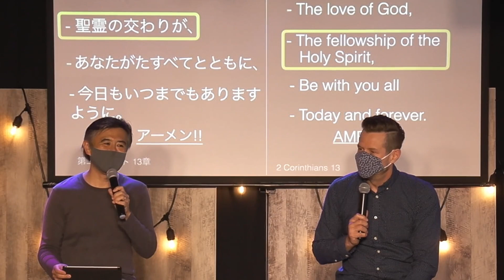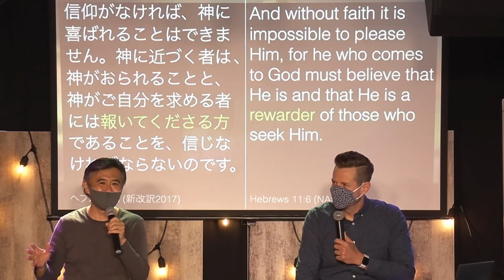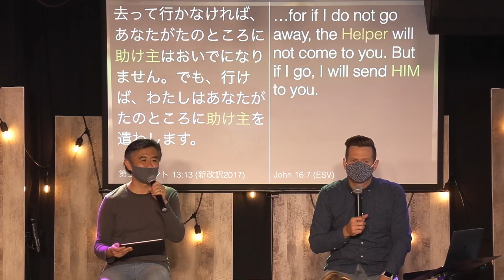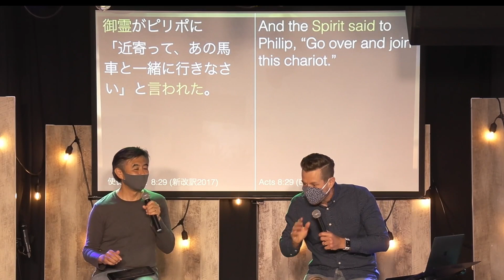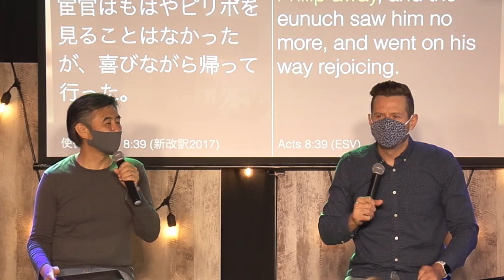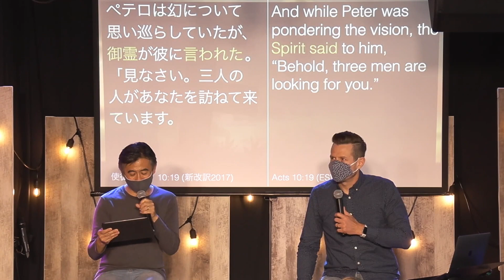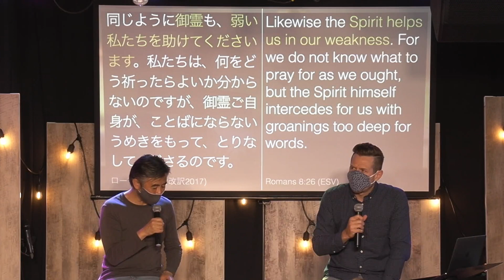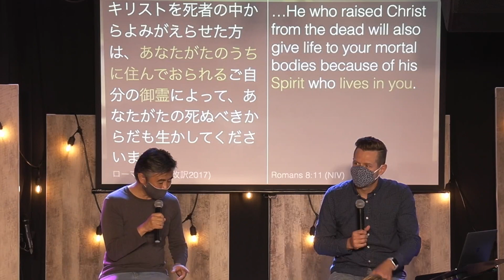The Holy Spirit, My Friend Part 3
Ever wondered what the "fellowship of the Holy Spirit" means? Join Pr. Josiah and the Paz Church team to learn all about why the Holy Spirit makes all the difference in our walk with Jesus.